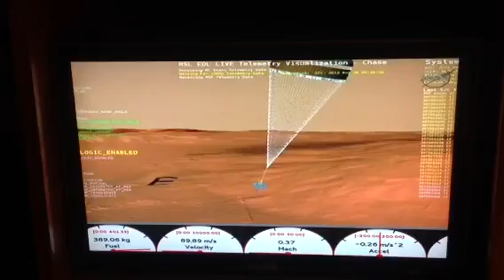NASA lands on Mars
NASA finishes years of training, as their craft lands on Mars.